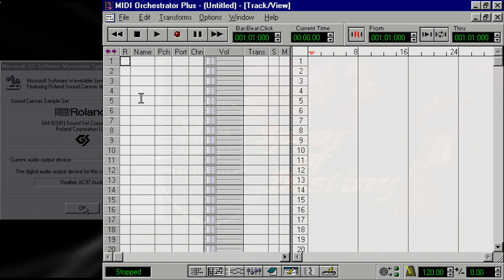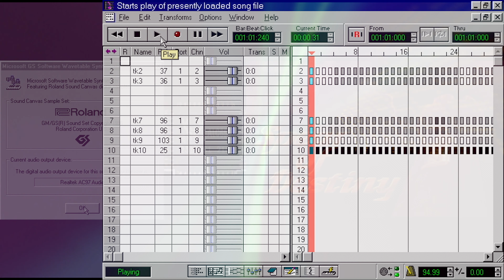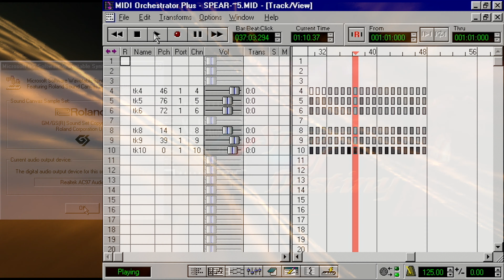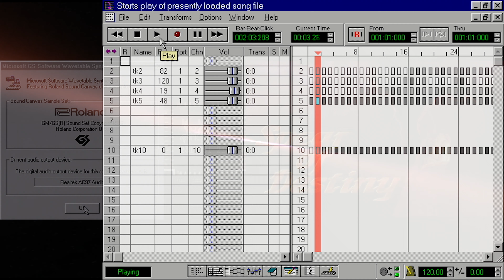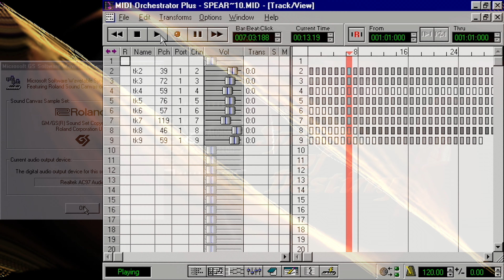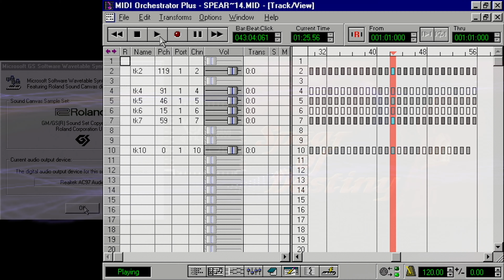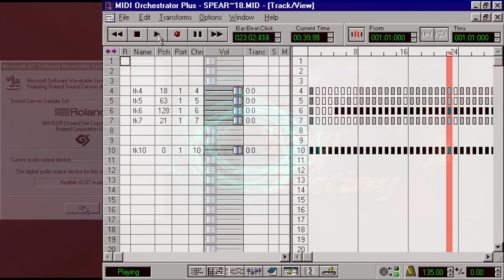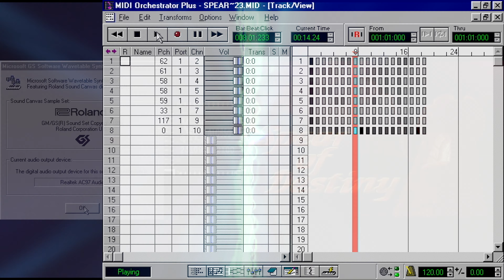Wolfenstein 3D: Spear of Destiny Midi [Realtek AC97]